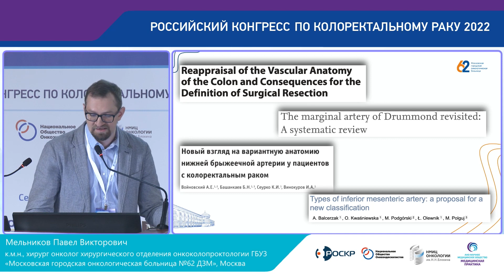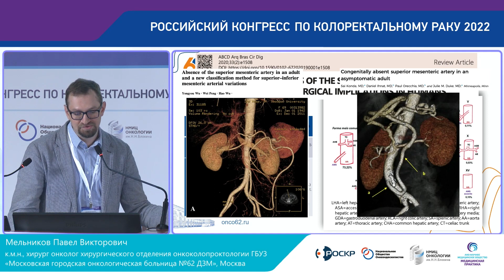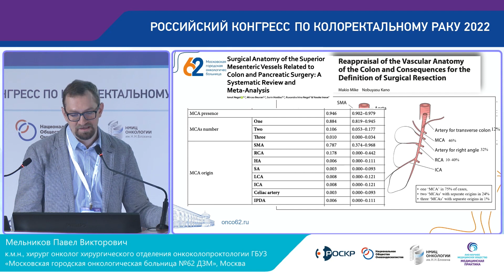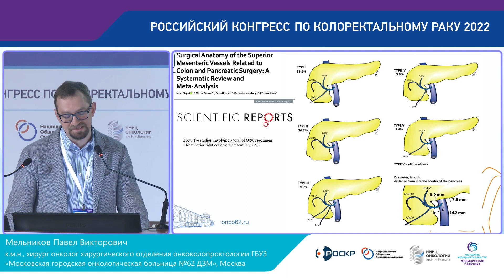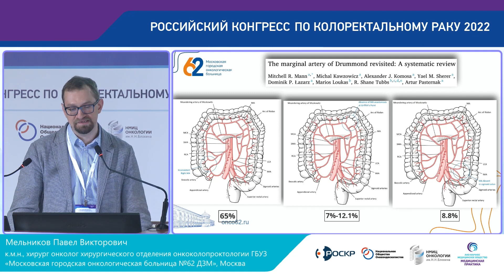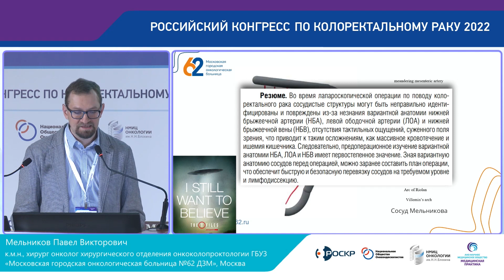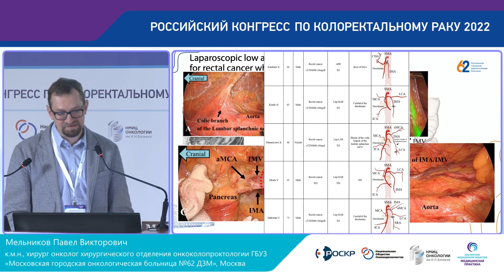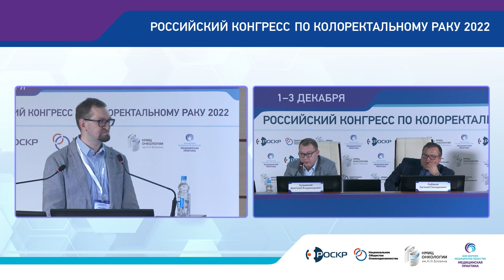РЕДКИЕ ВАРИАНТЫ СОСУДИСТОЙ АНАТОМИИ В КОЛОРЕКТАЛЬНОЙ ХИРУРГИИ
МЕЛЬНИКОВ ПАВЕЛ ВИКТОРОВИЧ
к.м.н., хирург онколог хирургического отделения онкоколопроктологии ГБУЗ «Московская городская онкологическая больница №62 ДЗМ», Москва

"Российский конгресс по колоректальному раку 2022"
1-2 декабря 2022
ФГБУ «НМИЦ онкологии им.Н.Н.Блохина» МЗ РФ,
Российское общество специалистов по колоректальному раку,
Российское общество онкоэндоскопистов
АНО "Медицинская практика"
Москва, Каширское шоссе, 23